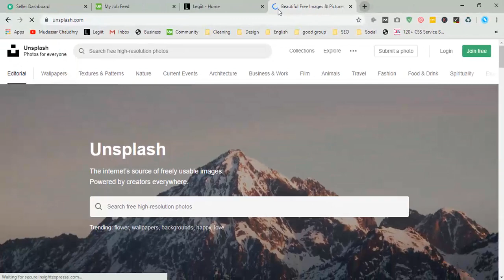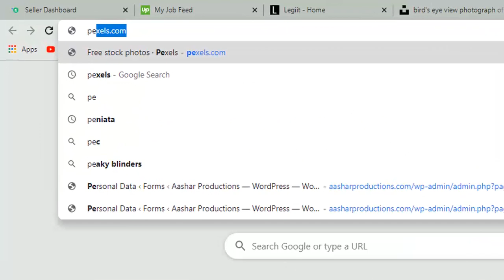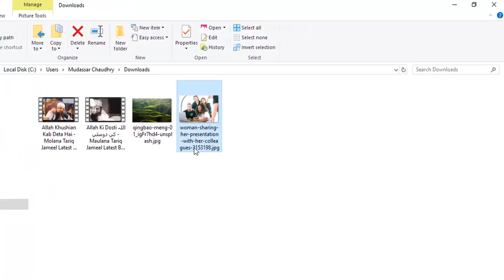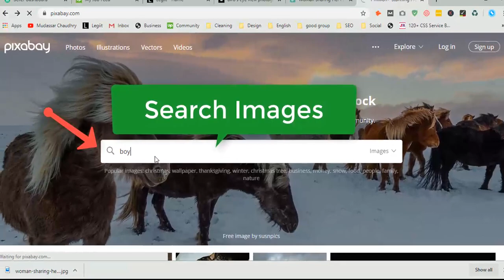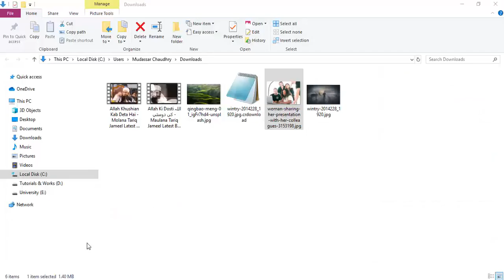Top 3 Free Images downloading websites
Hi, Guy. I will show you step by step.

⌨️ (01:36) Pexels.com
⌨️ (02:57) Pixabay.com

Unsplash:
Unsplash is a website dedicated to sharing stock photography under the Unsplash license. The website claims over 110,000 contributing photographers and generates more than 9 billion photo impressions per month on their growing library of over 810,000 photos.

Free stock photos you can use everywhere. ✓ Free for commercial use ✓ No attribution required.

Free high-quality images you can use anywhere - Pexels.